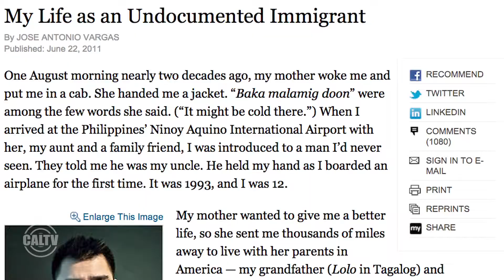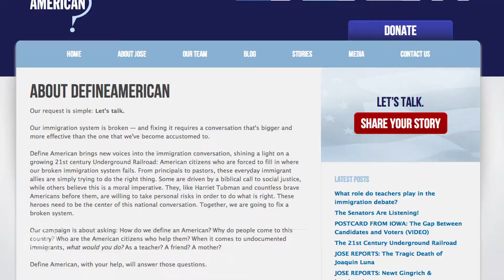Special InFocus: Jose Vargas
Jose Antonio Vargas, Pulitzer Prize winning journalist and undocumented immigrant, spoke with CalTV about immigration issues and being undocumented. Vargas was at UC Berkeley on March 10 to help kickoff the Campaign for an American Dream, which sent four undocumented students on an eight-month long walk across the nation.